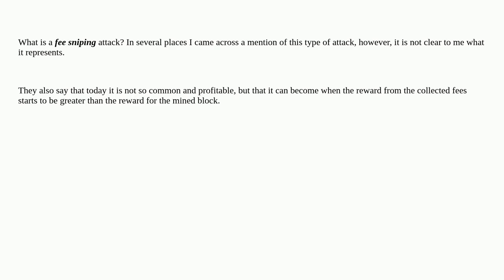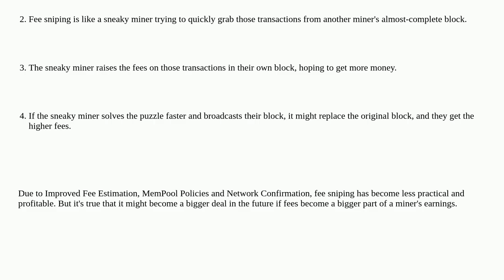Bitcoin: What is fee sniping?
What is fee sniping?

A special thanks goes out to the community

  mining-profitability mining-reward blockchain transaction-fees blockchain-fork